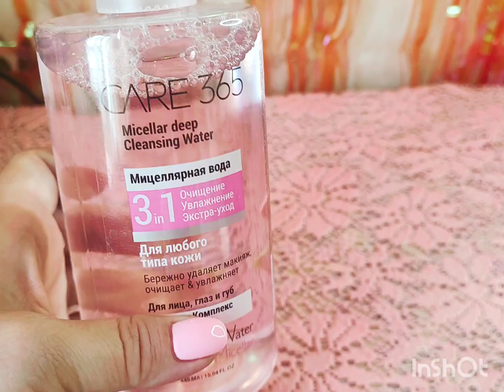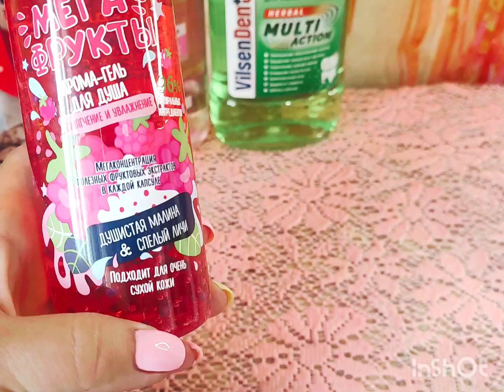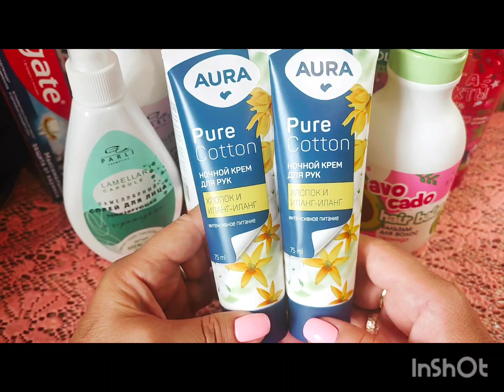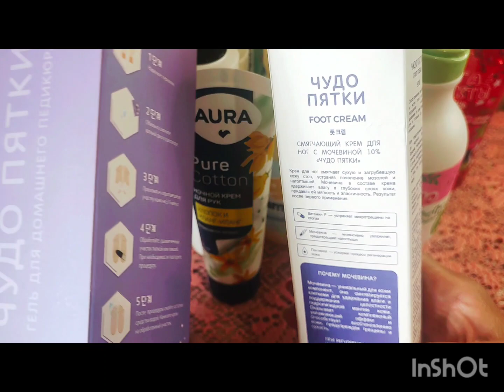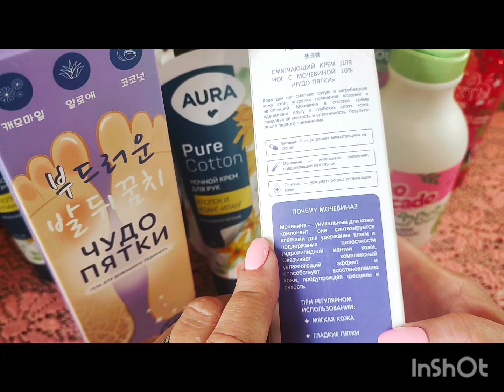Нужные, необходимые покупки из Фикс Прайс .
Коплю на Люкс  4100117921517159